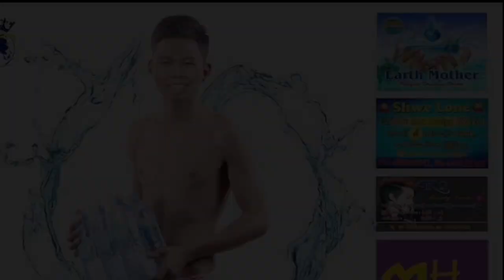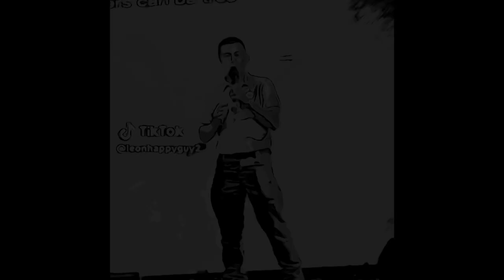Razor Ramon HG-Young man [Unofficial MV] cover by Galatia X Leon Happy Guy